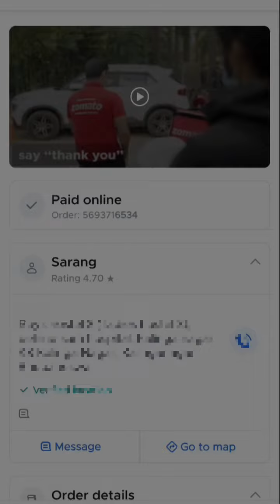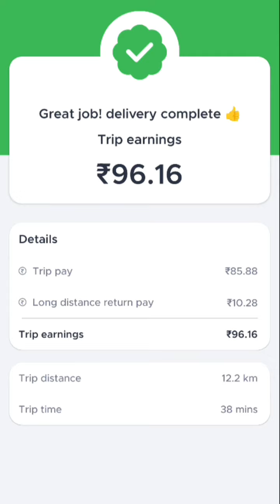ଦେଖିବା କେତେ ଟଙ୍କା ଦେଉଛି Zomato 10.km କୁ